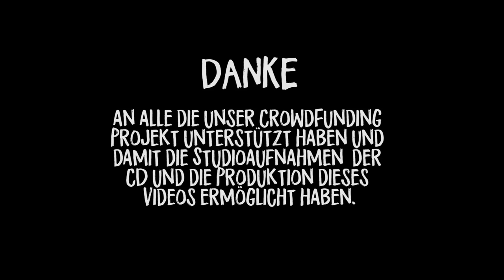PlaToDesPlaTon (official music video) - RoR-Reflection of Reality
RoR-Reflection of Reality  |  Progressive Rock Band
PlaToDesPlaTon  Progressive Indie StonerRock from the second Album ,,Aeon`s Dead Shadows"
Feel free to press your Thumbs up;)   |    Stay Progressive

ROR-Reflection of Reality | Progressive Rock Band  LIVE 2024:
13.04. - Jazzkeller  |  Burghausen
10.05. - Backstage Club  |  München
15.06. - Alte Mälze | Regensburg
20.09. - Marias Ballroom | Hamburg
27.09. - ART Stalker - Kunst+Bar+Events  |  Berlin
04.10. - AERA | Wien

           Mit dem Kauf unserer RockMusik auf Bandcamp kannst Du
           uns als RockBand am besten unterstützen!

Feel free to follow and
Stay Progressive!